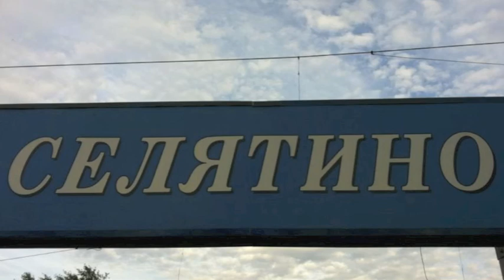Summer Time non LA style